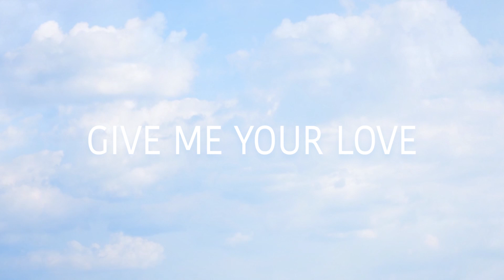Give me your love - Hill EXTRAS